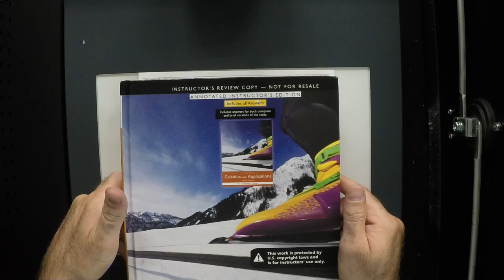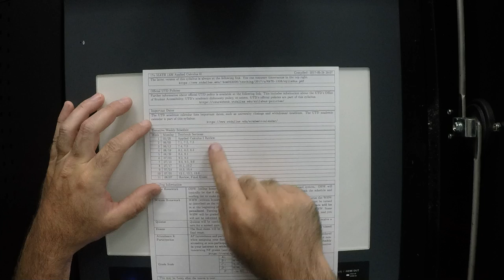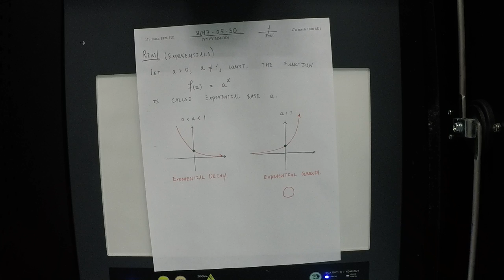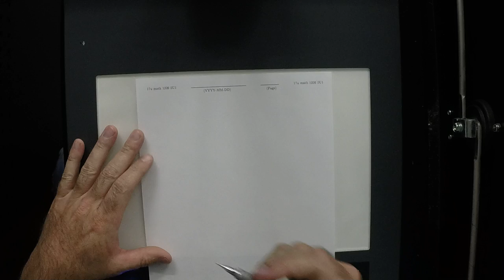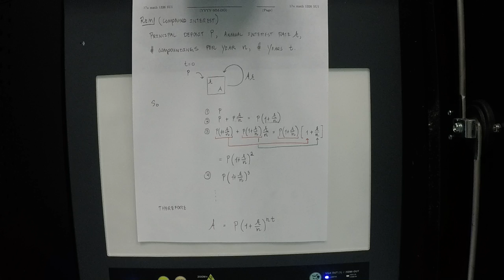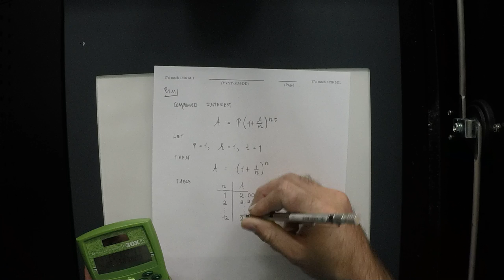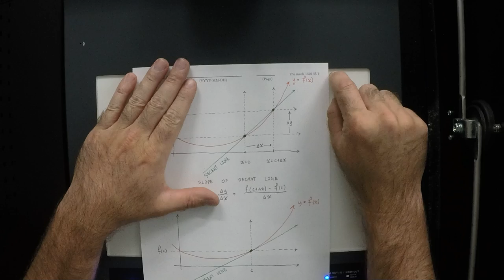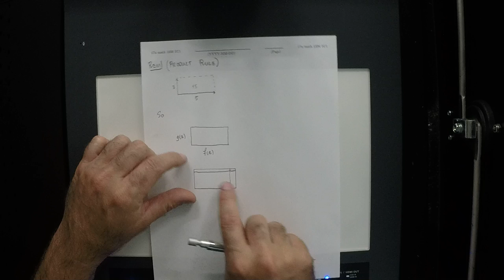17u MATH 1326: lecture_01